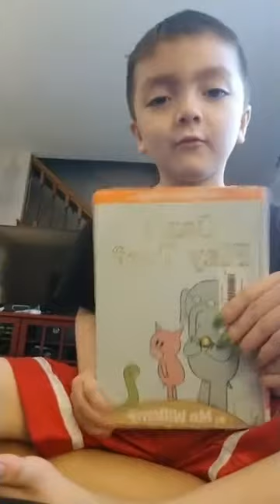Can I play too